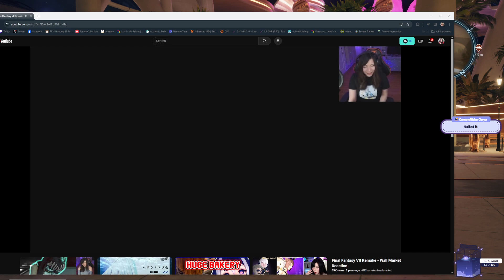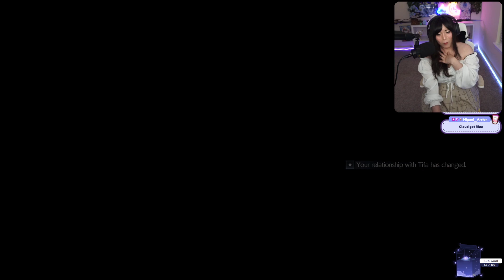INTIMATE DATE WITH TIFA AT GOLD SAUCER!! Final Fantasy VII Rebirth Playthrough Part 8